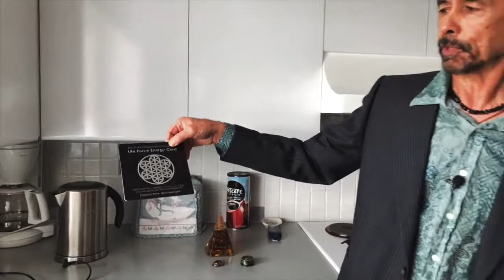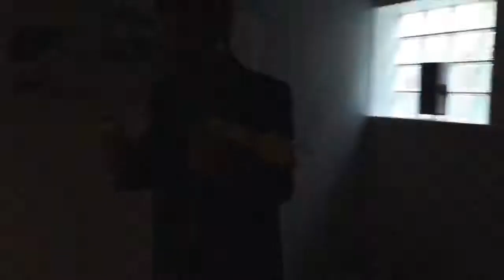Testing for Geopathic Stress - What hidden energies are lurking in your home?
🔴What hidden energies are lurking in your home? Testing for Geopathic Stress